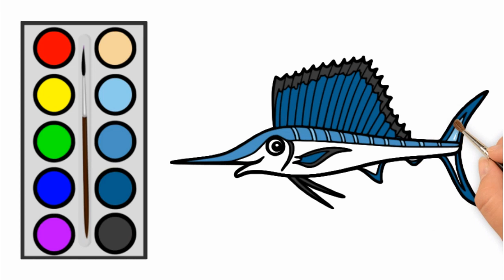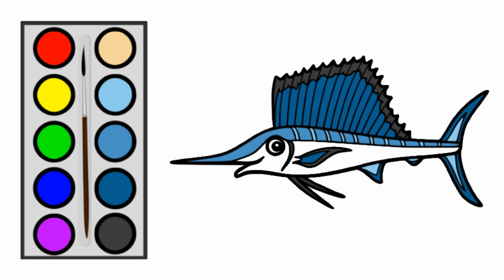Cara Menggambar Ikan Layar | Menggambar dan Mewarnai Ikan Layar untuk Anak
Cara Menggambar Ikan Layar | Menggambar dan Mewarnai Ikan Layar untuk Anak Balita PAUD TK SD